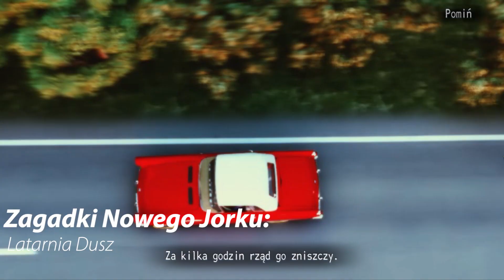Zagadki Nowego Jorku 3: Latarnia Dusz (10) Start Rakiety BONUS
Zagadki Nowego Jorku 3: Latarnia Dusz (New York Mysteries: The Lantern of Souls)
Jako dziennikarka, Laura James zostaje ponownie wezwana do zbadania dziwnego morderstwa. To, co zaczyna się jako rutynowe dochodzenie, szybko przybiera mroczny obrót.

Tajemnice Nowego Jorku: Latarnia Dusz to gra przygodowa w stylu "ukryte obiekty" - pełna zagadek i minigier. Opowiada o niebezpiecznym i tajemniczym śledztwie dzielnej dziennikarki Laury James.
Gra: Zagrajmy w Zagadki Nowego Jorku: Latarnia Dusz po polsku
Gatunek: przygodowa, fabuła, point & click, detektywistyczne, 2D,
Wersja na YT: PC
🔎Wyszukaj za pomocą:
New York Mysteries: The Lantern of Souls PL
New York Mysteries: The Lantern of Souls Gameplay PL
New York Mysteries: The Lantern of Souls Gameplay Po Polsku
New York Mysteries: The Lantern of Souls Recenzja
New York Mysteries: The Lantern of Souls Po Polsku
New York Mysteries: The Lantern of Souls Zakończenie
New York Mysteries: The Lantern of Souls
Zagrajmy w New York Mysteries: The Lantern of Souls PL